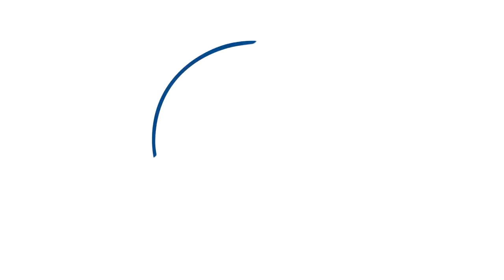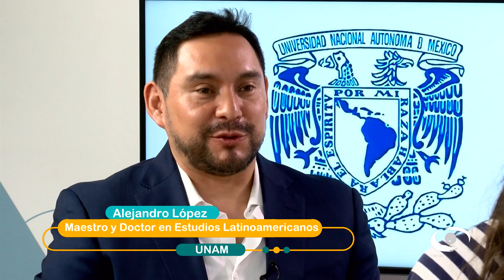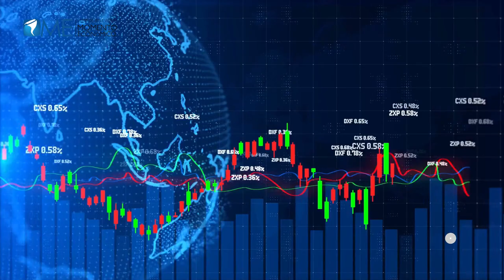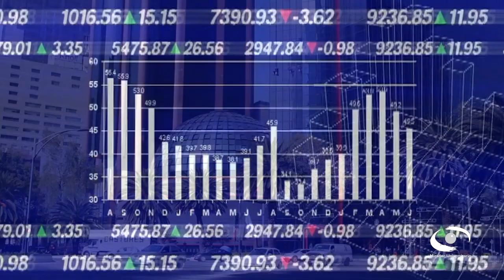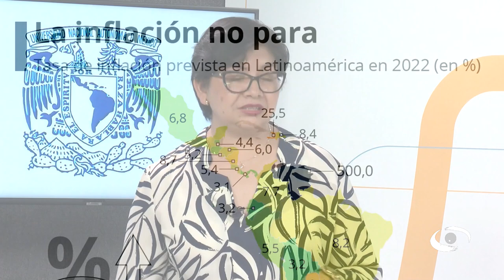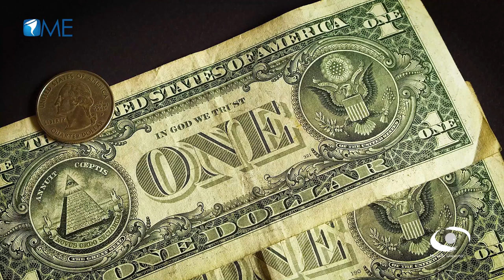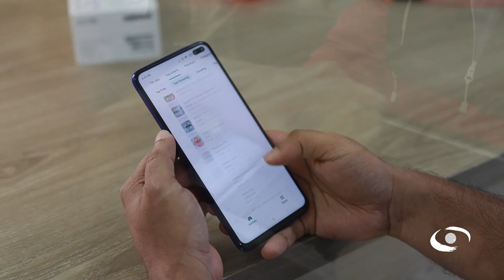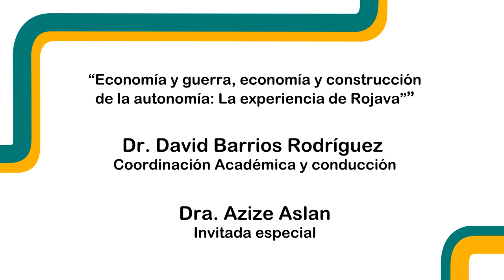03.- Crisis y situación actual de la economía mundial | Mirador Universitario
Les presentamos el programa "Crisis y situación actual de la economía mundial" de la serie: "Momento Económico Temporada 2" en coproducción con el Instituto de Investigaciones Económicas transmitido en 2024

Sinopsis:
Se analizarán los retos y desafíos que enfrenta la economía mundial ante un escenario compuesto por presiones inflacionarias, lento crecimiento económico, incremento de la deuda pública y privada, así como inestabilidad del sistema financiero internacional

Conducción: Dr. Alejandro César López Bolaños
Invitados: Dra. Patricia Pozos Rivera, Dra. Daniela Castro Alquicira
Realización: Nancy Audelo Mendoza

Transmisión: 28 de Febrero 2024 por Canal de TVUNAM